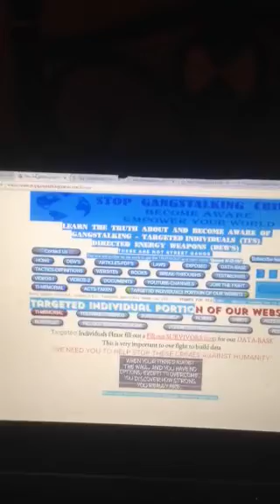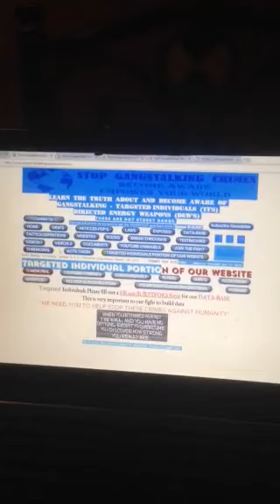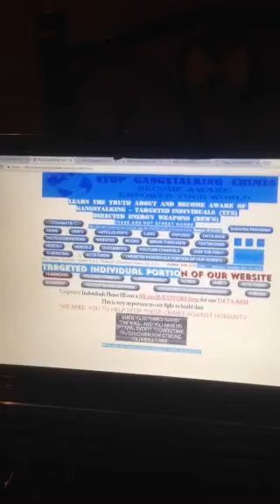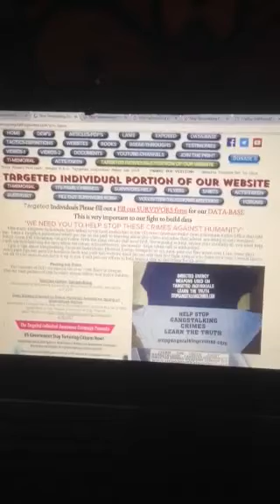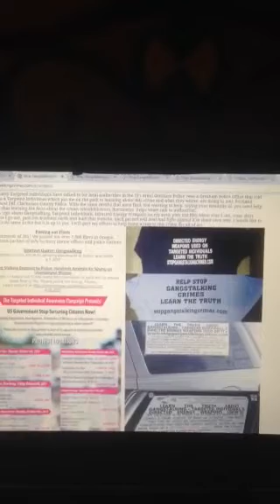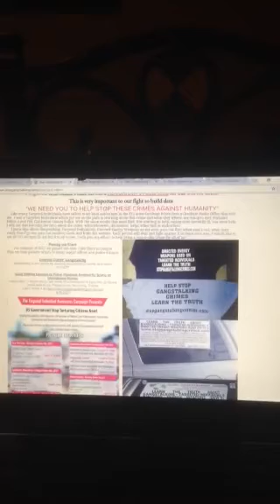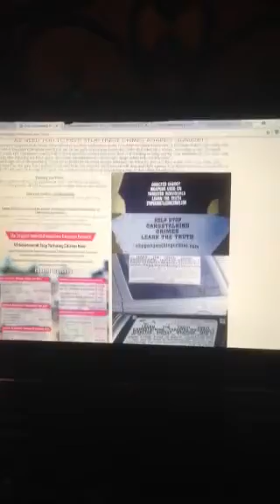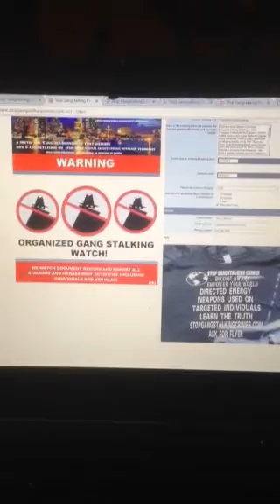November Video Marathon 2017 6, Part 3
Part 3 of an introduction to Terry's website stopgangstalkingcrimes.com. Terry also moderates a call every Tuesday at 3 pm pacific time, 5 pm central on talkshoe 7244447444, pin # 143944. God Bless and Protect you and your families. targetedindividuals. organizedgangstalking. remoteneuralmonitoring. voicetoskull. Stopgangstalkingcrimes.com. Freedomfortargetedindividuals.org. PACTS International website.